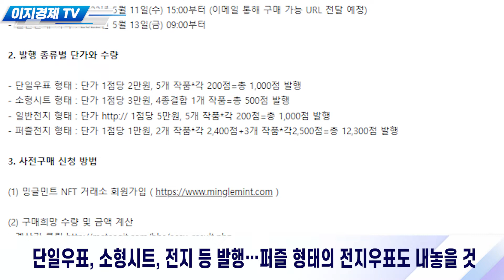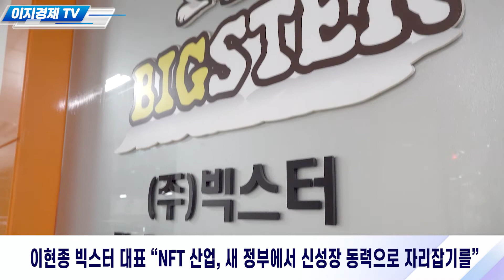이지경제 뉴스데스크-현대산업개발, 신뢰 회복 위한 노력 이어간다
아나운서: 김예은 아나운서
영상제작: 신광렬 기자